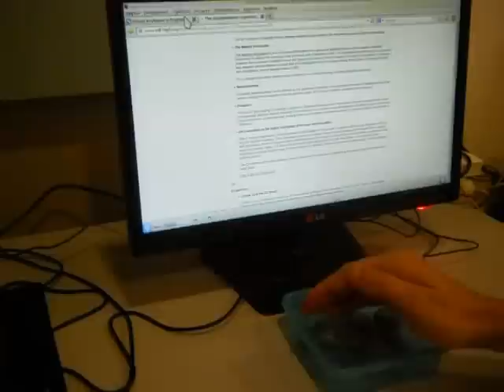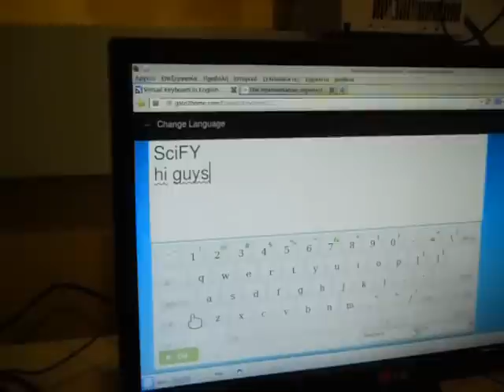ACPad alpha 2 prototype demo video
A simple assistive device for cursor control, by SciFY.